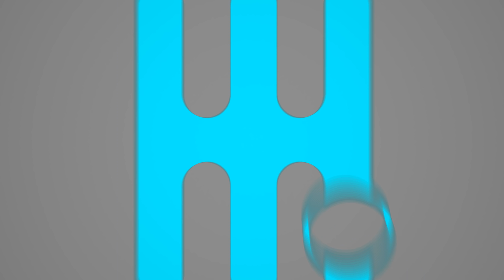rFactor 2 - C8.R!!!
We take the brand new Chevrolet Corvette C8.R for a 3-lap race at Sebring - attempting to emulate its glories earlier this year during IMSA. The Corvette comes as part of the Xmas release Endurance Pack 2, which also contains the Cadillac DPi and Ligier LMP2. This video was recorded in my native tongue, but don't worry, it's subtitled for your enjoyment.

My Gear:

Thrustmaster TH8A
Heusinkveld Sprint Pedals
Next Level Racing GTtrack (Rest of The World)

Rode NT1 Microphone
Rode Procaster Microphone
Sony A7R III Camera

Glorious O- Mouse
Audeze LCD-2 Headphones